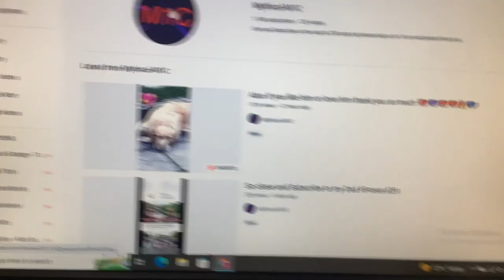I searched up this channel and the video has over 100,000 views.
I searched it up and then I noticed the video was at over 100,000 views.